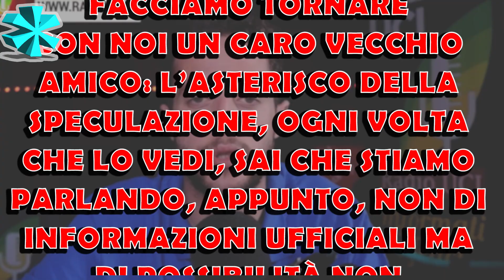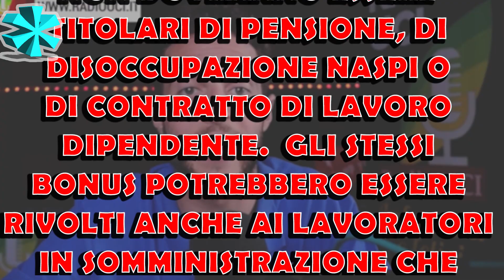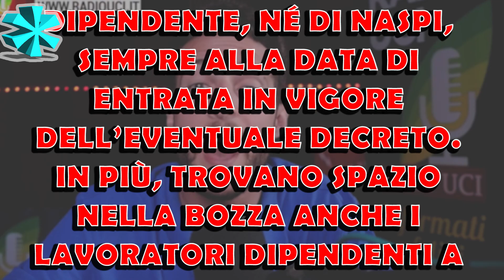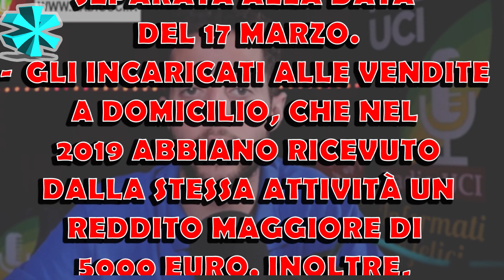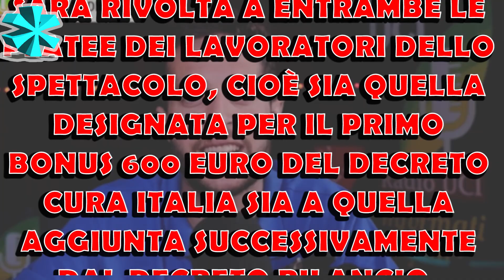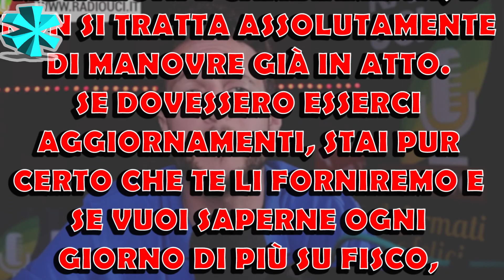I BONUS 600/100 EURO nella bozza del Decreto AGOSTO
Arriva la prima bozza del Decreto Agosto. Vediamo quali sono i bonus 600/1000 euro al suo interno!